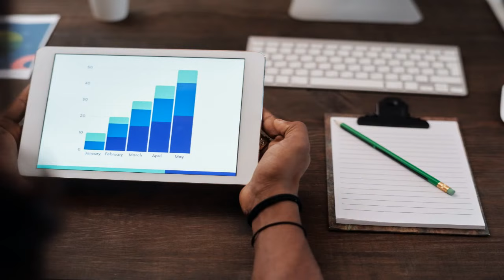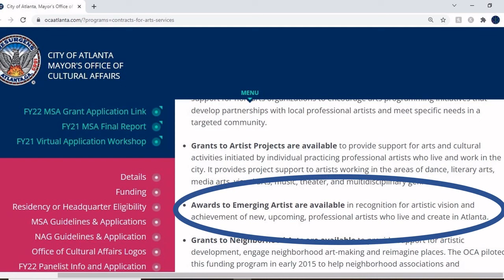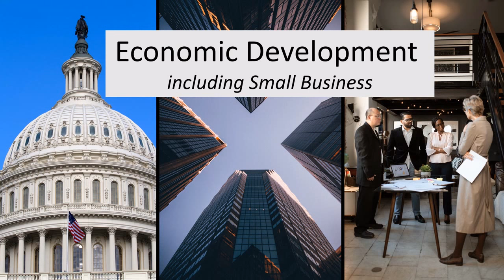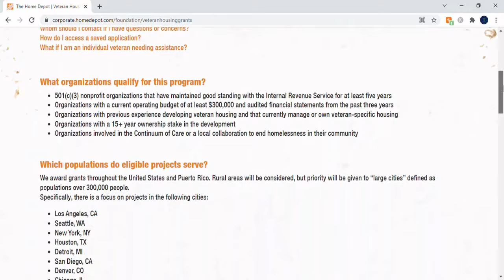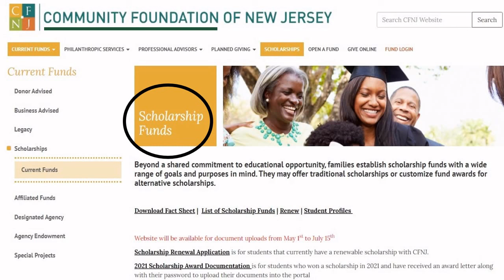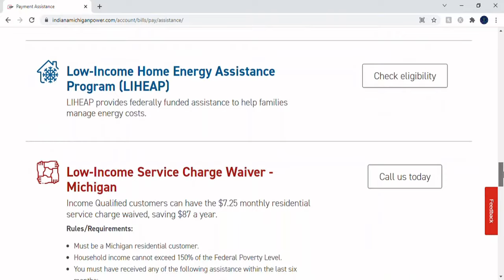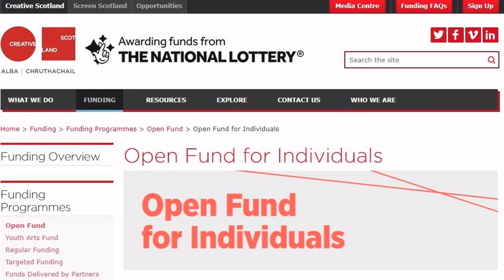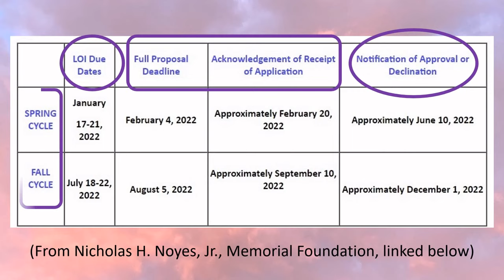How to Find Grants for Individuals (Tutorial and Links)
Attention individuals in the Arts, Business, Education, Housing, or Science, or Veterans or Women: this video shows you types of grants, how to find grants, and pro tips on applying for grants for individuals.

► Send a SuperThanks! Link is under the video, near the Like button. May have to click the 3 dots ... 😉

► Time Stamps:
00:00  Financial assistance or grant?
01:04  Government grants for individuals
01:30  Corporate grants for individuals
01:55  Foundation grants for individuals
02:54  Grants for individuals or small business
03:47  Grants to buy a home or home improvements
04:46  Grants for college or career
05:47  Financial assistance
06:31  How to find grants online
07:54  Pick the right grant  - PRO TIP
08:59  Deadlines are critical!
09:39  Wrap-Up - you learned a lot!